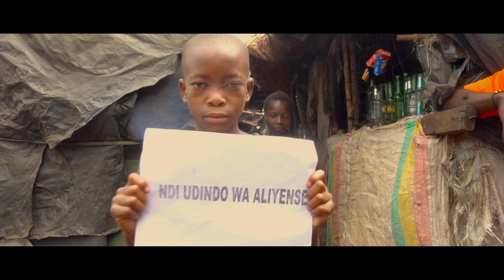Same Cris - Cholera (Official Music Video Dr.By Dappyz)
Cholera